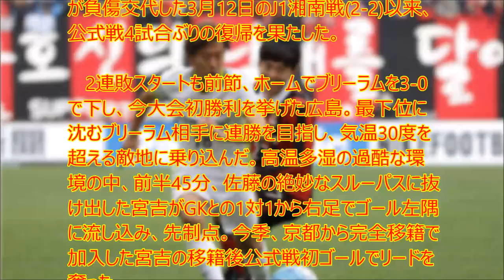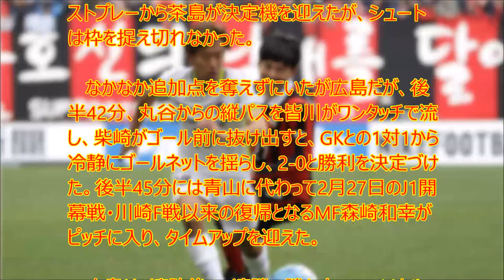【衝撃】宮吉が移籍後初ゴール!広島連勝でF組は三つ巴に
UC9IPOBPSpa-WkpYUJdgvoag

　FCチャンピオンズリーグ(ACL)は5日、グループリーグ第4節を行い、F組のサンフレッチェ広島は敵地でブリーラム・ユナイテッド(タイ)と対戦し、2-0で勝った。